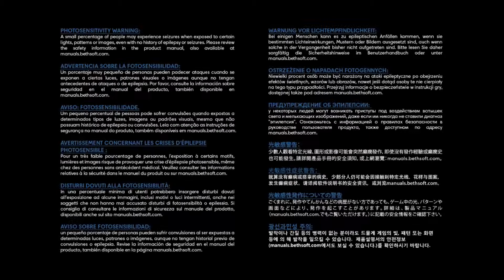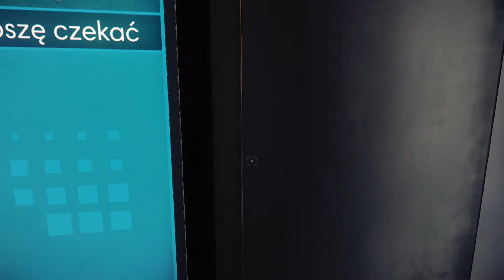PREY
Dzisiaj zagramy w grę PREY.

Prey to strzelanka z perspektywy pierwszoosobowej, powiązana tytułem z produkcją autorstwa studia Human Head, wydaną w 2006 roku. Nowa gra nie ma zbyt wiele wspólnego z pierwowzorem – oprócz nazwy, obie pozycje łączy w zasadzie tylko przynależność gatunkowa (FPS w konwencji science fiction) oraz fakt, że w obu tych produkcjach zajmujemy się eliminacją przeważających sił kosmitów. Obie gry łączy też stosunkowo trudne „dzieciństwo” – zarówno oryginalny Prey z 2006 roku, jak i jego sukcesor były w trakcie produkcji poddawane licznym rewizjom i przeróbkom, zarówno fabularnym, jak i technicznym. Po sukcesie części pierwszej, twórcy oryginału, członkowie Human Head Studios, rozpoczęli prace na kontynuacją, której nadano nazwę Prey 2. Projekt, tworzony na silniku id Tech 4, nigdy nie został jednak ukończony, a w 2014 roku Bethesda oficjalnie ogłosiła wstrzymanie prac nad grą. Zapowiedziana dwa lata później nowa odsłona nie ma już praktycznie nic wspólnego ani z planowanym wcześniej sequelem.
Akcja gry toczy się w kilku lokacjach o otwartej strukturze, dzięki czemu mamy sporą swobodę działania – sami decydujemy o tym, jak i kiedy wykonywać poszczególne zadania. Brak tu skryptowanych akcji, zamiast których zastosowano zaawansowane algorytmy symulacyjne, przez co przygoda za każdym razem przebiega nieco inaczej. Prey na PC, PS4 i XONE to nie typowa strzelanka: tradycyjnej broni palnej i amunicji do niej jest tutaj jak na lekarstwo, a zabawa opiera się na wykorzystywaniu rozmaitych zdolności i elementów otoczenia. Dość szybko w nasze dłonie wpada chociażby GLOO Cannon, czyli futurystyczny gadżet strzelający kleistą białą substancją. Służy ona nie tylko do walki z wrogami, których można dzięki niej unieruchomić, przyklejając np. do podłogi, ale także do eksploracji stacji Talos 1. Maź wystrzeliwana z urządzenia umożliwia bowiem tworzenie rozmaitych struktur, np. schodów pozwalających dostać się w niedostępne normalnie miejsca. Kolejnym ciekawym przyrządem jest podobny do granatu „recycle charger”, służący do czyszczenia lokacji z przedmiotów, rozkładania ich na mniejsze części oraz wytwarzania nowych urządzeń, o ile dysponujemy odpowiednimi planami. Dodatkowo główny bohater znajduje na swojej drodze neuromody, czyli urządzenia pozwalające na kopiowanie mocy Obcych – np. dokonawszy tej czynności na Mimiku, zyskujemy zdolność przeobrażania się w dowolny obiekt. Wśród przeciwników spotykamy rozmaite obce istoty, w tym wspomnianego Mimika, potrafiącego przybrać praktycznie każdy kształt. Oznacza to, że w mgnieniu oka może zacząć udawać np. kosz na śmieci, przez co podczas zabawy nigdy nie możemy się czuć pewnie i bezpiecznie, gdyż zagrożenie może czaić się dosłownie wszędzie.

Wymagania sprzętowe:

    Minimalne: Intel Core i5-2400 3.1 GHz / AMD FX-8320 3.5 GHz 8 GB RAM karta grafiki 2 GB GeForce GTX 660 / Radeon HD 7850 lub lepsza 20 GB HDD Windows 7/8/10 64-bit

    Zalecane: Intel Core i7-2600K 3.4 GHz / AMD FX-8350 4.0 GHz 16 GB RAM karta grafiki 4 GB GeForce GTX 970 / Radeon R9 290 lub lepsza 20 GB HDD Windows 7/8/10 64-bit